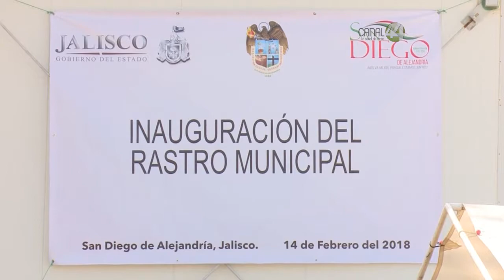Inaugura la Secretaría de Desarrollo Rural, Rastro en el municipio de San Diego de Alejandría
Inaugura la Secretaría de Desarrollo Rural, innovador Rastro en el
municipio de San Diego de Alejandría, Jalisco. Beneficiará a varios
municipios de los Altos.